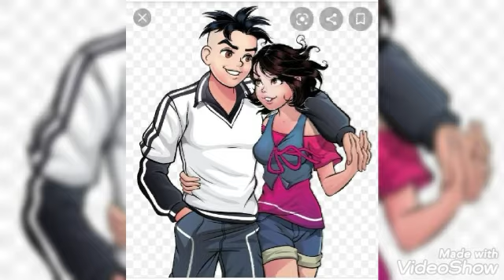musica venha de novo o amor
olá já deixe seu👍👍👍 e se escreva no canal e ative o 🛎🛎🛎🛎 para não perder nenhum vídeo novo e se escreva no canal beijo tchau